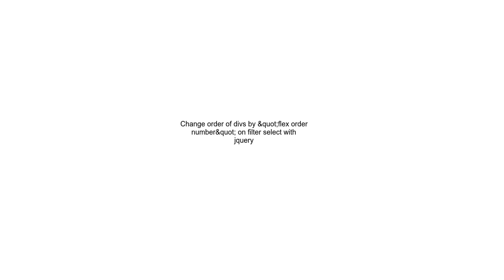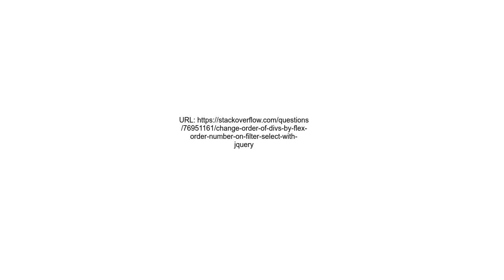Change order of divs by &quot;flex order number&quot; on filter select with jquery